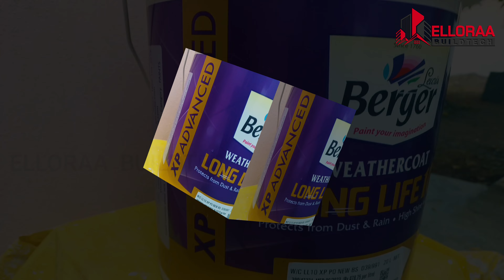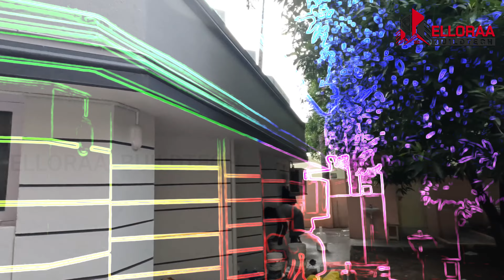PAINTING RENOVATION PART 2 | Berger Painting | LongLife 10